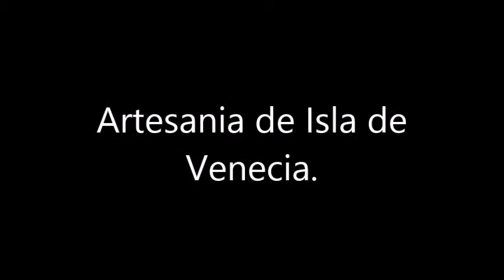Artesania en isla Venecia--Reserva Natural Padre Ramos.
En la isla de venecia es uno de los 4 sitios de america donde llega a desobar la tortuga carey.
Existe un programa de conservacion de las tortugas,asi como el uso racional de la misma tortuga y productos reciclables en la artesania, el cual lo ejecuta una cooperativa de mujeres de la isla.
Osirismelisa Destinos.